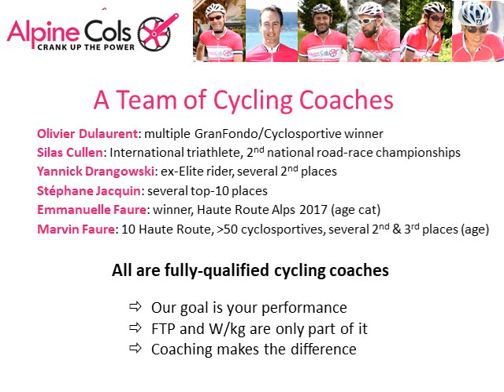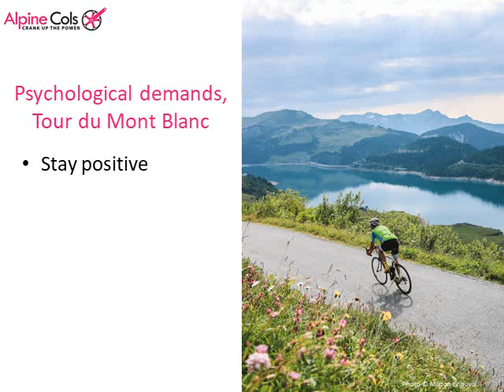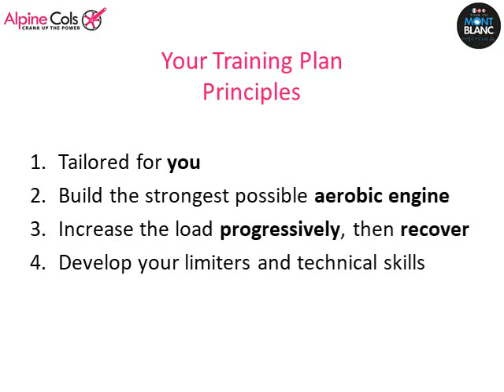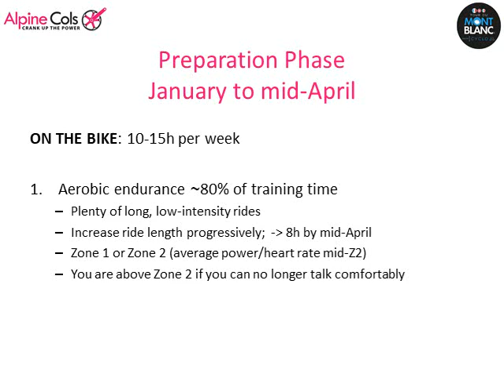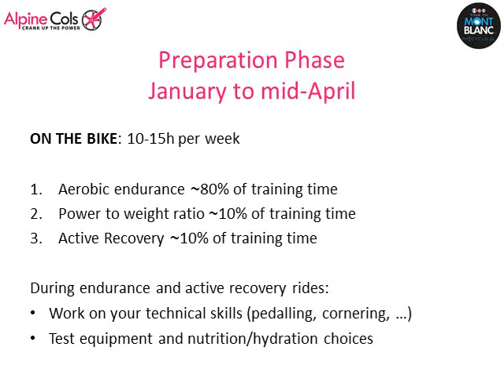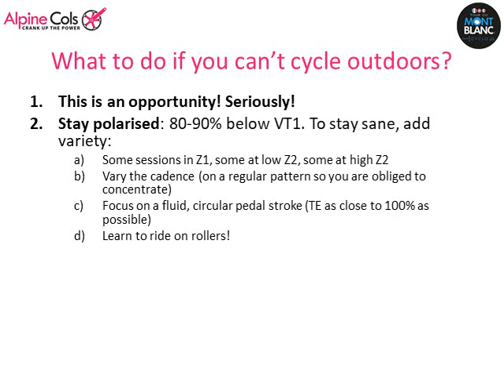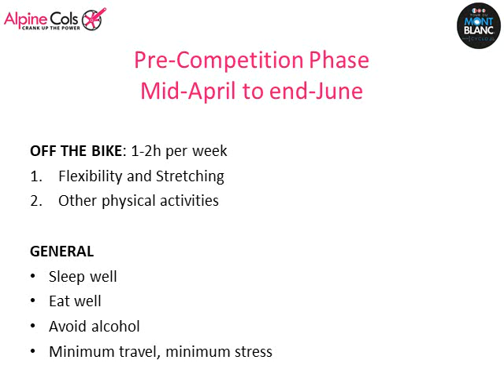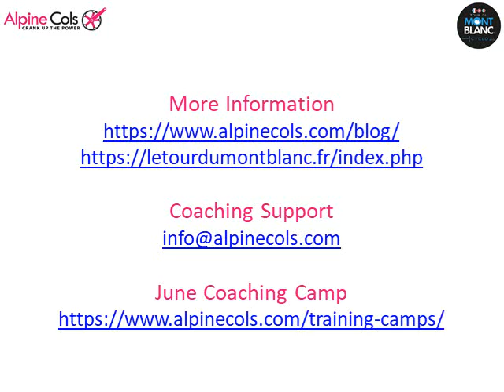Preparing for the Tour du Mont Blanc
This video has been completely updated and replaced by a new version. You can find the new version here:

The Tour du Mont Blanc is the toughest one-day sportive in the world: 338km  and 8,500m. Less than 60% of the starters finish the course. Alpine Cols is the official coaching partner to the organisers. In this video we explain the special demands of this event and how to prepare for it. We specifically address how to train indoors for those who are confined by the Coronavirus crisis. Video contents:
01:21  Event Description
05:25  Event Demands
10:00  Training Plan Principles
12:53  Training Plan Structure
16:30  Preparation Phase Jan to mid-April)
27:30  What To Do If You Can't Ride Outdoors?
32:00  Pre-Competition Phase (mid April to early July)
36:45  Taper Phase
39:10  Training during the pandemic
Please ask questions in the comments.